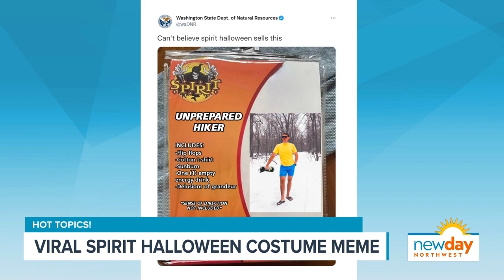Why do we love 'Schitt's Creek' so much? - Hot Topics - New Day NW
Amity is joined by executive producer Joseph Suttner, producer Rebecca Perry, and contributor Terry Hollimon for a Halloween edition of Hot Topics.